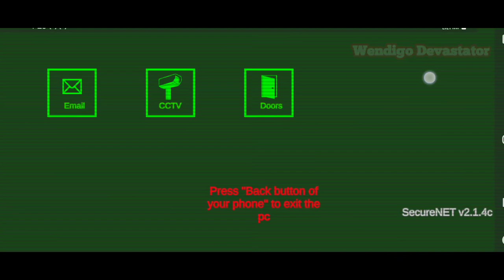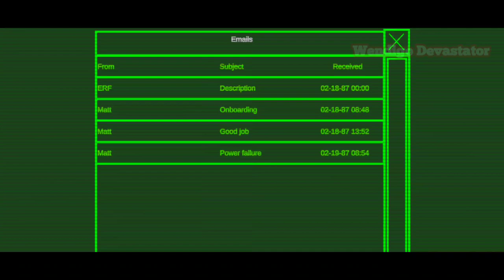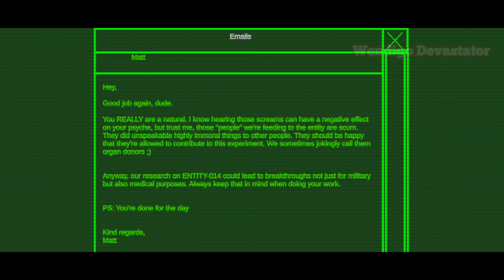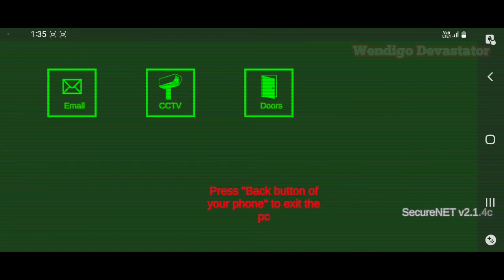Entity Room Horror Game Full Gameplay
Entity Room : Discover your job and don't forget the doors open!

"Entity Room" game!
game in which you're working in an underground lab. Your job in the game  is to ensure the entity is being fed every day and the rooms are cleaned afterwards!
Discover you new job and don't forget the doors open!

features game:
-Innovative horror experience.
-VHS aesthetics.
-Atmospheric environment.
-Immersive sound design.
-enjoy Entity Room game !
Average playtime of the game : 15-20 minutes.